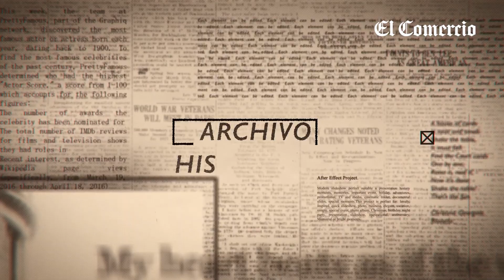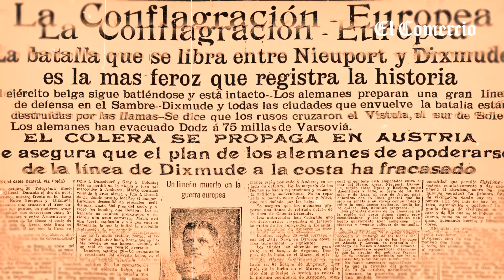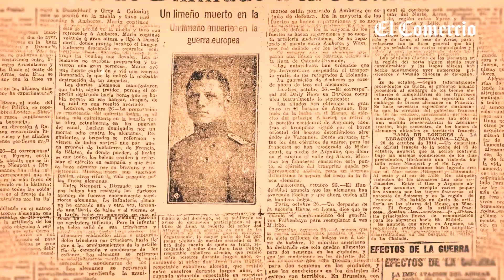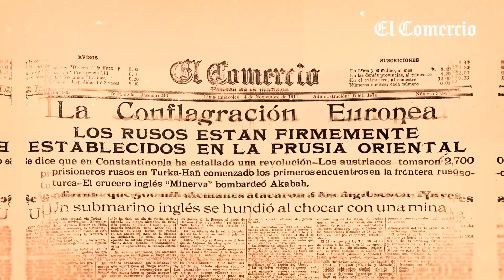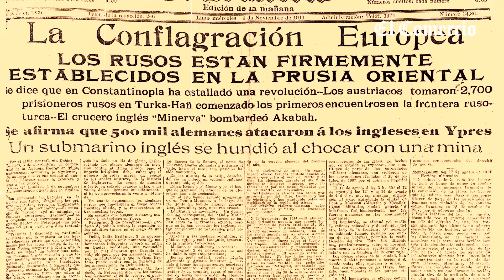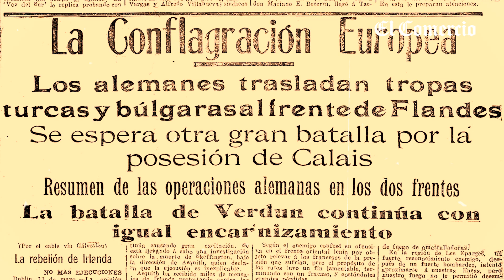Cuenta la historia: Gonzalo Torres nos habla de los peruanos en la I Guerra Mundial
Gonzalo Torres nos trae otra historia, esta vez sobre los peruanos, hijos de italianos franceses, alemanes e ingleses que se unieron a los ejércitos de los países de sus padres para la Primera Guerra Mundial, un evento devastador para Europa y el mundo.